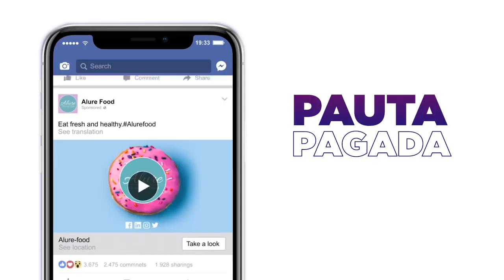La importancia de los videos en redes sociales